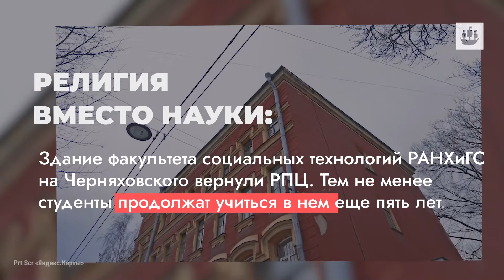Дайджест новостей Петербурга за 18 ноября